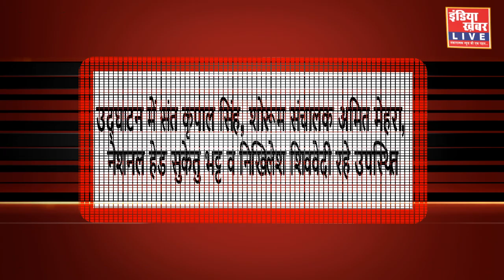Gwalior (M.P.) : मेहरा एंड संस के शोरूम का, मेले में हुआ शुभारम्भ...